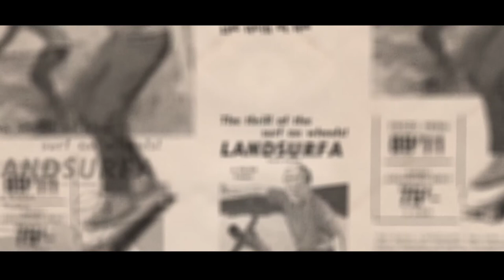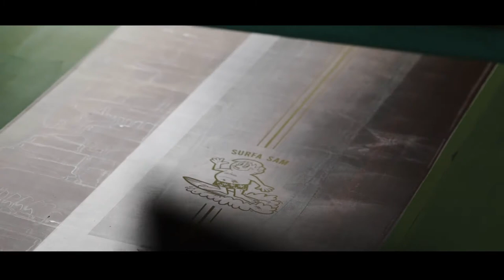Surfa Sam: An Icon Reborn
In 1963, Dr Leo Kalokerinos, a 29 year old medical student, transformed his parents’ small family home in the suburb of Rose Bay, Sydney into Australia’s first “Sidewalk Surfer” company. This is his story.